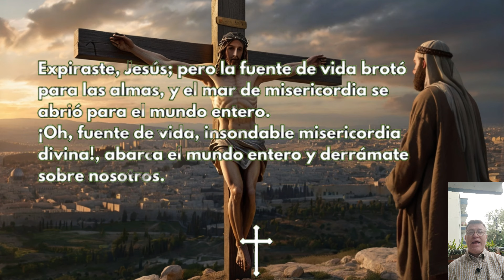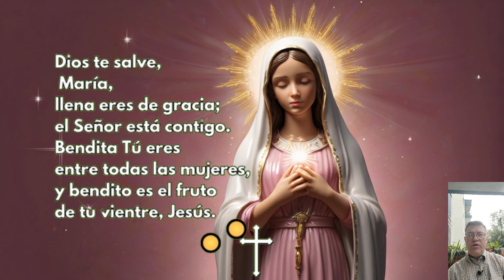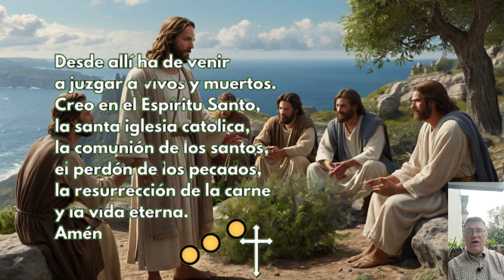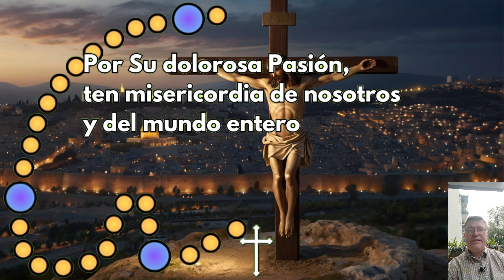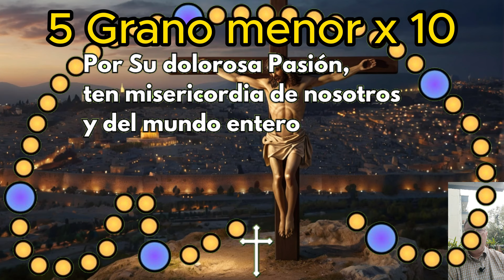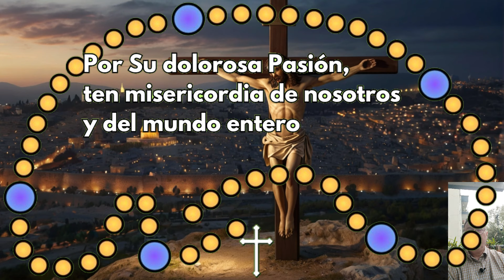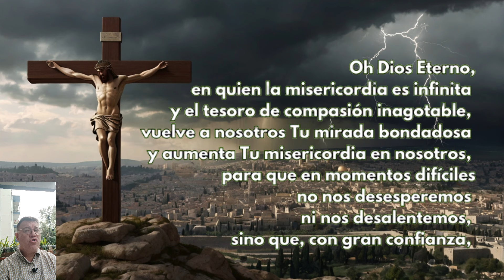CORONILLA a la DIVINA MISERICORDIA 📿 | Lunes 15 de Abril 2024 | Recemos Juntos Hoy 🙏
00:22 La Señal de la Cruz
00:39 Oración Introductoria
01:26 Peticiones Personales
02:20 Padre Nuestro
02:48 Ave María
03:14 Credo
04:06 Primer grano mayor
04:23 1 Granos menores x10
05:44 Segundo grano mayor
06:00 2 Granos menores x10
07:21 Tercer mayor
07:38 3 Granos menores x10
08:58 Cuarto mayor
09:15 4 Granos menores x10
10:36 Quinto mayor
10:53 5 Granos menores x10
12:13 Invocación x 3
12:38 Oración para concluir

Videos relacionados

LA CORONILLA DE LA DIVINA MISERICORDIA Lunes 15 de Abril de 2024

LA HORA DE LA MISERICORDIA Coronilla de la Misericordia y Santo Rosario de hoy Lunes 15 de Abril 2024

Coronilla de la Divina Misericordia 3 P.M 15 de Abril 2024 🙏✨ El Buen Dios

CORONILLA A LA DIVINA MISERICORDIA de HOY Lunes 15 de Abril de 2024 - SANTO ROSARIO

Coronilla de la Misericordia | Lunes 15 de Abril | Wilson Tamayo

divina misericordia
rosario de la misericordia
coronilla
a la divina
misericordia
de hoy
hoy
del día de hoy
dela divina
ala divina
divina
dela misericordia
Hora de la misericordia 10 de la tarde
Evangelio de hoy Wilson Tamayo
Evangelio de hoy Lunes
Misa de hoy Lunes